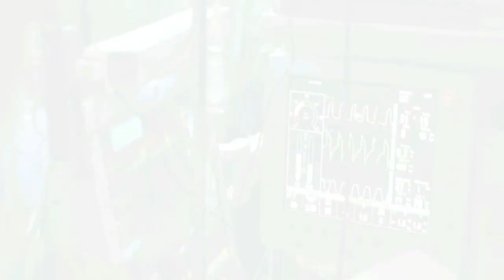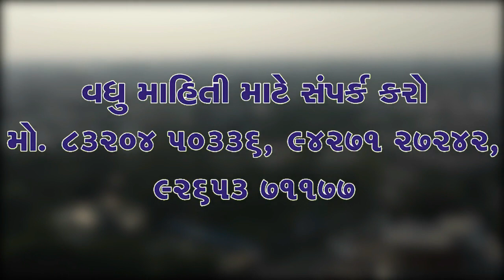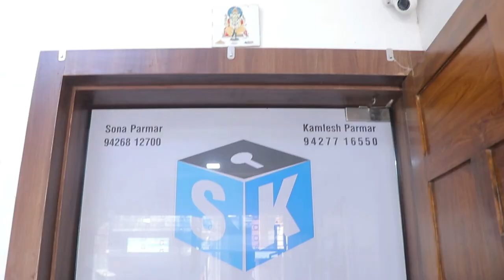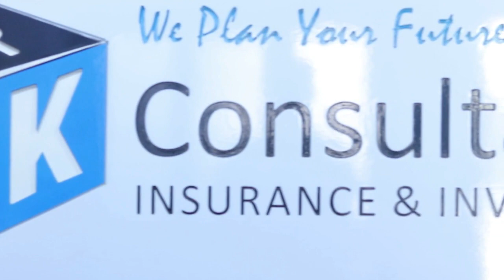ZATPAT NEWS :- Get Information Regarding Various News In Surat District.